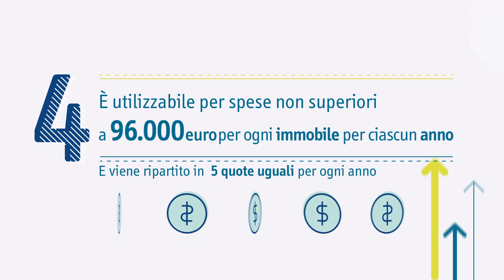Come funziona l'Ecosismabonus